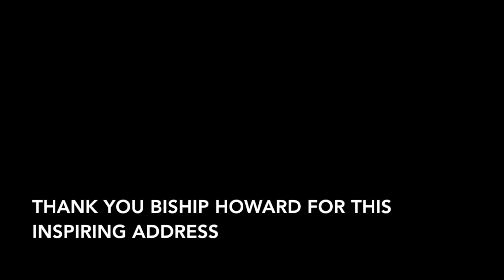Bishop Howard's Address to Trinity Episcopal Parish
This video is about Bishop Howard's inspiring vision for the Diocese